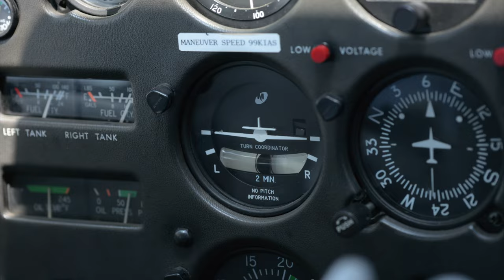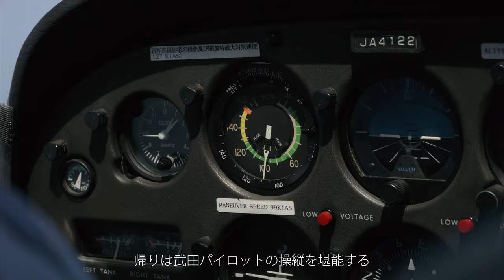空撮ミッション 龍ケ崎飛行場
空撮のプロの指導の下、空撮体験ができるミッションに参加しました。セスナに乗って誰でも空の上から飛行機を撮影出来るすごいミッションです。全編手持ち撮影ですが、次回はジンバルに載撮影撮影してみたいですね。NikonZ8  Z400f4.5  Z24-120

BGMの音量バランスを変えました